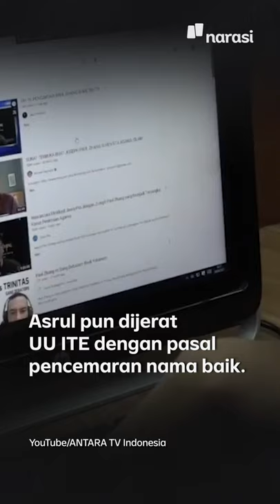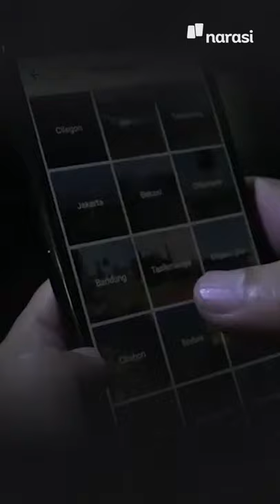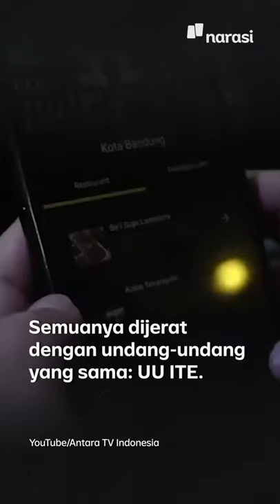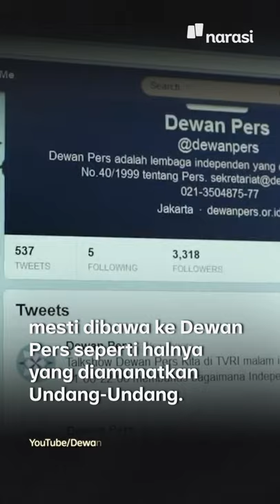Kenapa Penangkapan Jurnalis Membahayakan Demokrasi? | Narasi Newsroom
Pemidanaan terhadap jurnalis karena karya jurnalistiknya menambah panjang kasus kriminalisasi terhadap wartawan menggunakan Undang-Undang Nomor 11 Tahun 2008 tentang Informasi dan Transaksi Elektronik (UU ITE). Selama tahun 2020, paling tidak ada 10 jurnalis yang dikriminalisasi menggunakan UU ITE. Ketebak, kan? UU ITE (lagi). ⁣

Direktur LBH Pers, Ade Wahyudin bilang, penangkapan jurnalis semacan ini membahayakan demokrasi. Sebab kondisi ini akan membuat jurnalis ketakutan untuk melakukan kontrol terhadap pemerintahan. Padahal seharusnya jurnalistik itu dilindungi oleh pemerintah, oleh negara, dan oleh hukum sesuai dengan amanah undang-undang. ⁣

Lagi-lagi, di mana kebebasan persnya? ⁣

(Narasi)